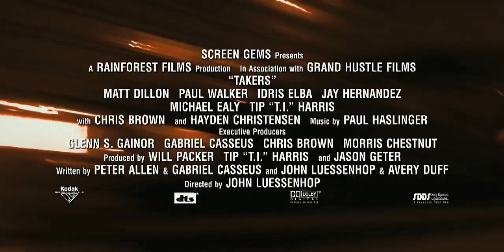Takers Trailer by Fia Moafanua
One of my projects in Film Sound at Los Angeles Film/Recording School